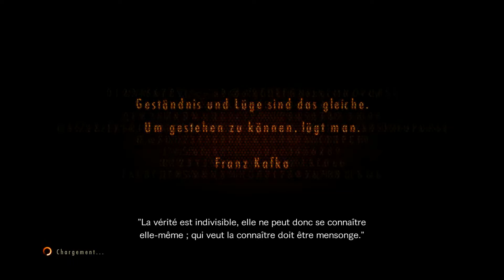Let's Play : R.E. Revelation 2 - Épisode 12 : Tentative de fuite à la Tour Émettrice - Français - HD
On arrive enfin à se barrer de la tonne d'ennemis en consommant très peu de munitions, et Windaube 10 nous l'a bien fait à l'envers en baissant de façon quasi automatique la capture du micro à 30% au lieu de 100%, et c'est pourquoi vous n'aurez pas de commentaires audio